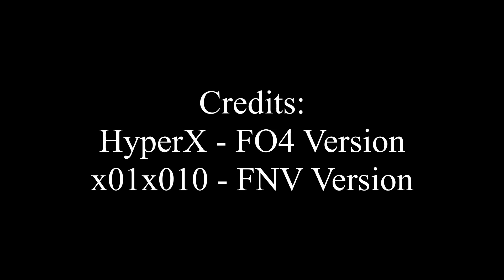Fallout New Vegas Mod: Glock 19X - Pistol